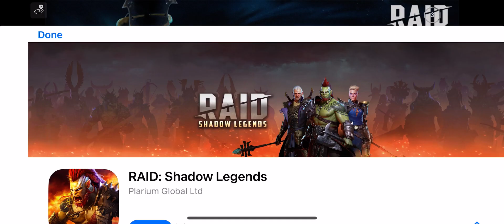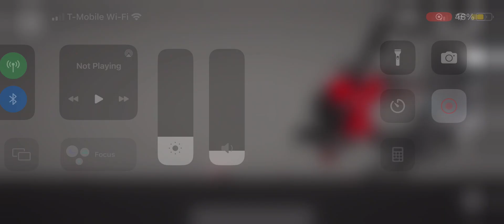Insanity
No before you ask titan speakerman and titan cameraman are not being sus they are just play fighting (yes he was uninfected because he hit the parasite too hard)